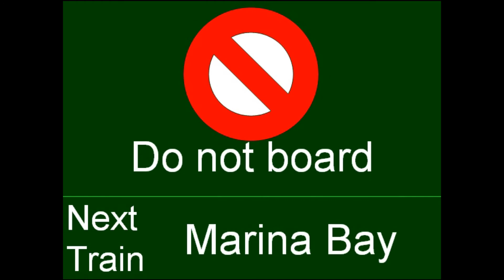[Simple Test] Do not board RATIS made in computer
Date: 31/Oct

I just thinking of being creativity and decided to try if it can work.

Need improvement? Comment here.